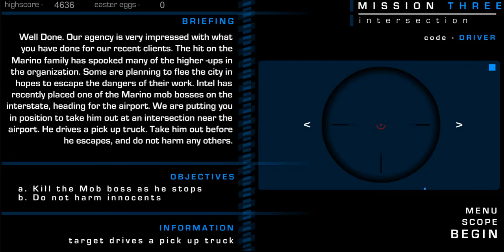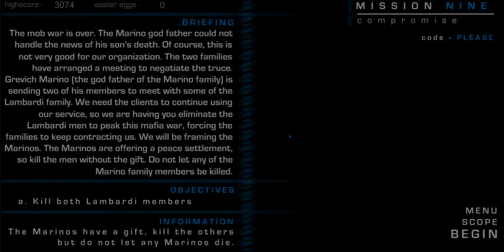Tactical Assassin: Substratum (2008) - Gameplay Pt. 1 - Kills Only [HD - 720p60]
Before the Adobe Flash would have end-of-life (EOL) support by next year (2020), I decided correctly that I need to play some games by online to bring back my own childhood memories, before it's too late. Well, it's been 20 years since then (of Adobe Flash), remember my first gaming leisure last 9 or 10 years ago - month of December (That time I was still a child back then).

Since there are already videos for this game called Tactical Assasin: Substratum - by Simon Hason et. al., back in October 22, 2008 (or earlier than that date),  I decided to play this game for good, without any doubts. It is said to be the "spinoff version" from the original Tactical Assassin game, which is you can watch it here:

However, if you not heard yet about that said "sad-but-moving-on" tech news about this, then please feel free to visit these important articles from the Web:

And so, RIP my childhood (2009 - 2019/2020). I am even unsure, if the author would probably upgrade somehow to HTML5 support in the future for these old Flash games.

Here are the specs. of my PC:
TYPE: Gaming (All-In-One) Laptop
NAME: HP OMEN
CPU: Intel Core i7-7700HQ @2.8GHz (Can overclock up to 3.8GHz)
GPU: Intel HD Graphics 630 + NVIDIA GeForce GTX 1050 Ti
RAM: 16 GB DDR4 (2x 8 GB RAM installed)
OS: Windows 10 Home 64-Bit
HDD: 1 TB + 256 GB SSD Installed (Samsung and ST)
Sound: Realtek HD Audio Driver

Programs used:
*Bandicam - Fully Registered version (Absolutely no watermarks found on this video!). I stopped using Apowersoft Online Screen Recorder for a while, for some unknown reasons.
*Played on Official Simon Hason Games. Feel free to play now!